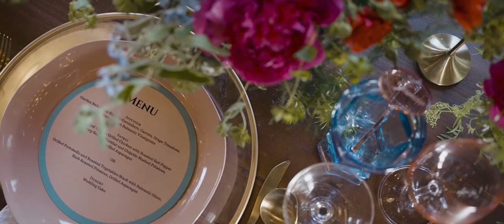Biltwell Event Center / Indianapolis, Indiana / WeddingDay Magazine Style Shoot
Hi there, we are thankful that you are here.

We are a husband + wife duo creating story-driven wedding films since 2014.

» 𝐉𝐨𝐬𝐡 + 𝐌𝐨𝐫𝐠𝐚𝐧 ❤️
» 𝐀𝐰𝐚𝐫𝐝-𝐖𝐢𝐧𝐧𝐢𝐧𝐠 🏆
» 𝐈𝐧𝐝𝐢𝐚𝐧𝐚𝐩𝐨𝐥𝐢𝐬 🚩
» 𝐘𝐞𝐬, 𝐖𝐞 𝐓𝐫𝐚𝐯𝐞𝐥 🧭